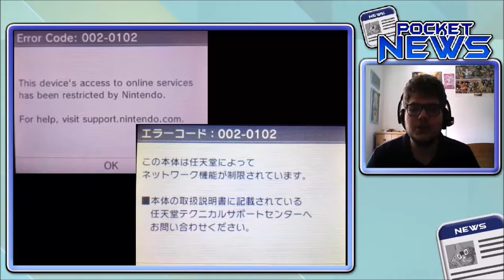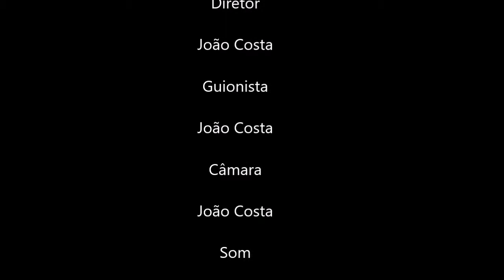Pocket News #9 - Maio 2017 - Edição semi especial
Gostaste? Não te esqueças de deixar o teu Like e se és novo, subscreve.